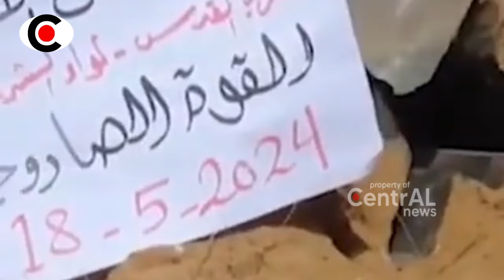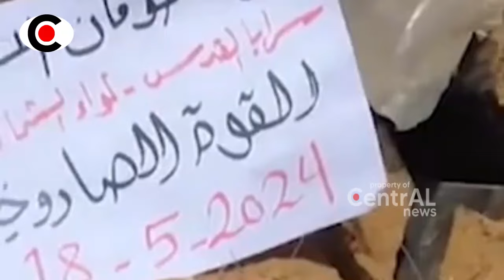DETIK2 PARA TENT4RA ISR4EL DIL3DAKK4N DALAM SITUS MILITERNYA OLEH BRIGADE AL-QUD5 ~ BERITA TERKINI